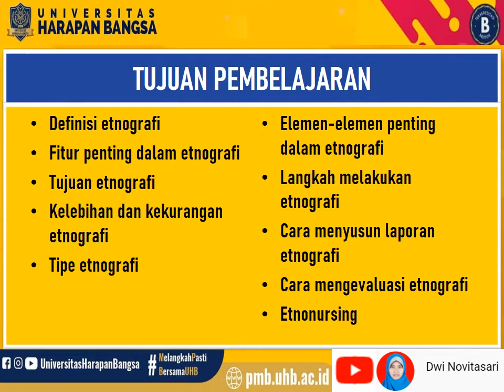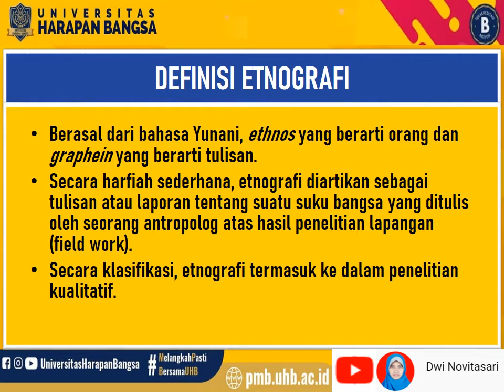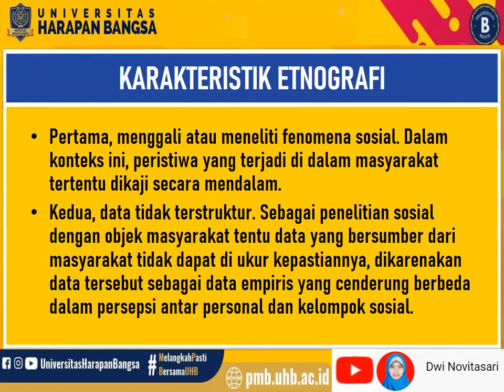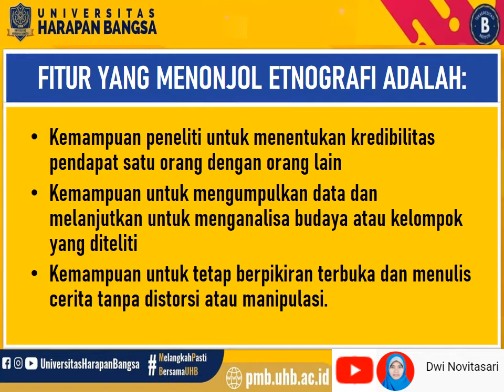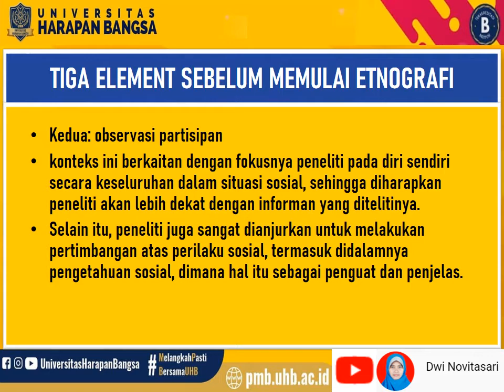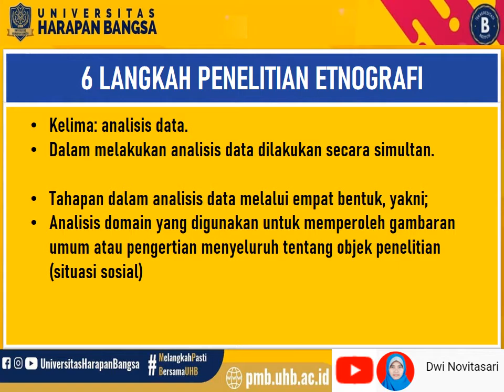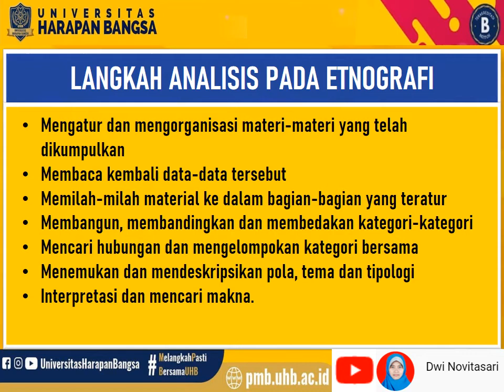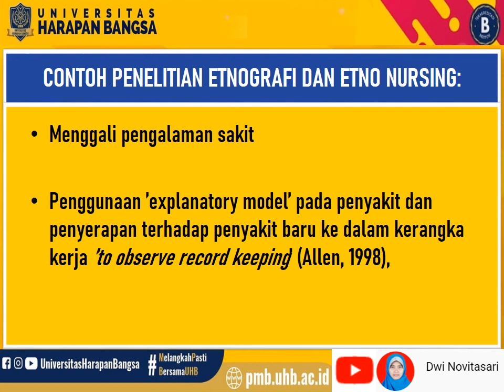ETNOGRAFI DALAM KEPERAWATAN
UNTUK PENDIDIKAN

Referensi:
Le May, A., & Holmes, S. (2012). Introduction to nursing research: Developing research awareness. CRC Press.
Kamarusdiana, K. (2019). Studi Etnografi Dalam Kerangka Masyarakat Dan Budaya. SALAM: Jurnal Sosial dan Budaya Syar-i, 6(2), 113-128.
Setyowati, S. (2006). Etnografi Sebagai Metode Pilihan Dalam Penelitian Kualitatif Di Keperawatan. Jurnal Keperawatan Indonesia, 10(1), 35-40.